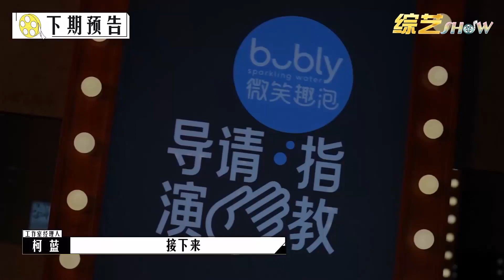《🎥导演请指教》预告：李诚儒高度赞赏XX，方励激动怒斥：你这是捧杀！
该视频源于《导演请指教》
       《导演请指教》是腾讯视频推出的影视导演竞技真人秀节目，共10期，由王晶、方励、陈祉希、郝蕾组成制片人团队 。
该节目由四位行业顶尖制片人，集结16位蓄势待发的导演，号召数十位演技精湛的实力演员，共同创作影视作品，直面真实行业生态，最终16位导演争取最优拍片机会，角逐年度最具价值导演荣誉  。
         主要嘉宾：王晶、方励、陈祉希、郝蕾、关锦鹏、吴镇宇、韩雪、蔡康永、梁龙、包贝尔、